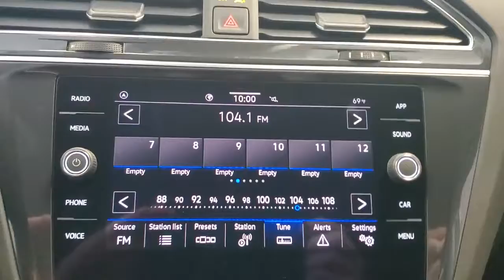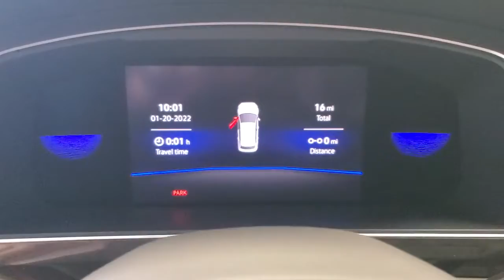2022 Volkswagen Tiguan 21270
2022 Volkswagen Tiguan 2.0T SE - Stock#: 21270 - VIN#: 3VV3B7AX2NM035897

3963 W. Tennessee St

23/30 City/Highway MPG Platinum Gray Metallic 2022 Volkswagen Tiguan 2.0T SE